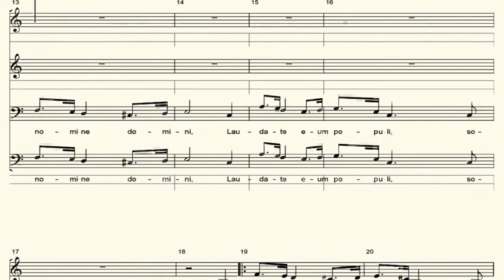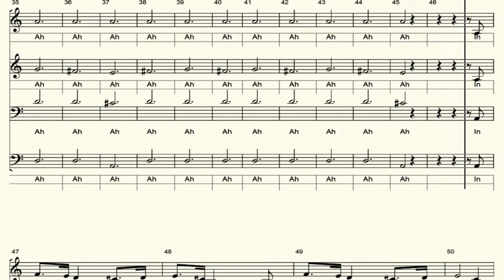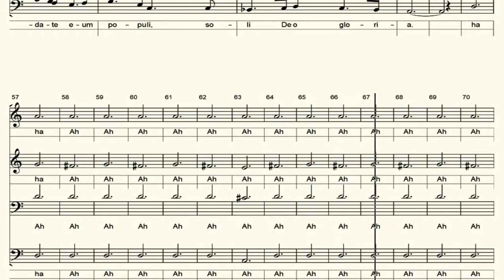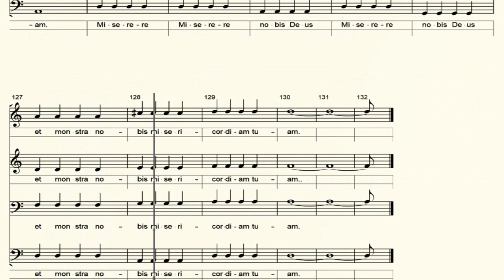SOPRANO . CONQUISTA DEL PARAÍSO. 1492 . Vangelis